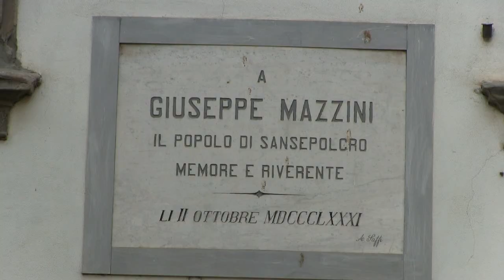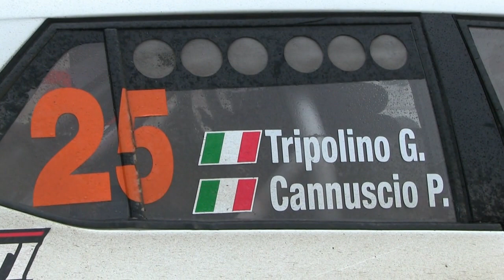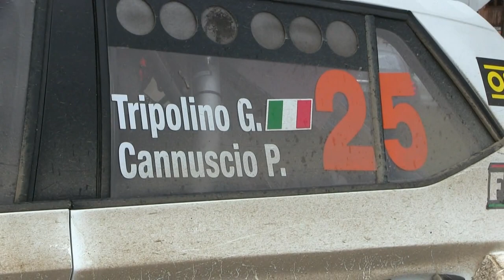TRIPOLINO-CANNUSCIO esterne 2° RALLY VALLE DEL TEVERE 2022 BY TOP VIDEO 320.7288235